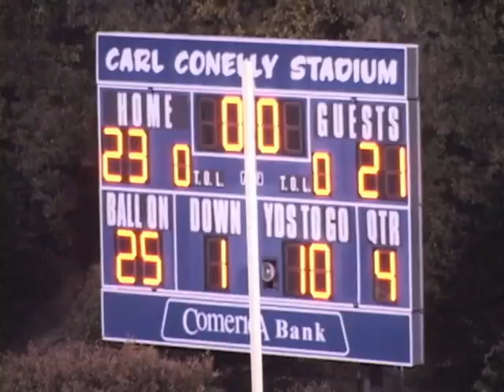Matt Burke Highlight Film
Matt Burke:
           -Cabrillo College Highlight Film 2011 Season
           -Kicker/Punter
           -6'1 210 lbs All League Coast Conference, All Region Coast Conference